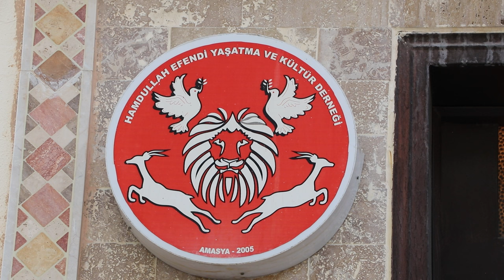Çelebi: Cemevi Başkanlığı'nın yardım talebini reddettik, ihtiyacımızı lokmalarla karşılıyoruz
PİRHA- Amasya'da hizmet yürütülen Hamdullah Efendi Cemevi ve Kültür Merkezi'nin Başkanı Ahmet Çelebi, AKP iktidarının Alevi inancını tanımadan, cemevlerinin elektrik faturalarının ödenmesine ilişkin kararını yorumladı. Cemevinin ihtiyaçları konusunda herhangi bir sıkıntıları olmadığını belirten Çelebi, “Yıllardan beri kendi lokmalarımızla bunları ödüyoruz. Elektrik parasına ihtiyacımız yok” dedi.